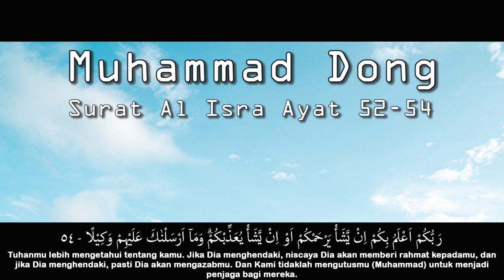Muhammad Dong - Surah Al Isra 52-54 & Terjemahan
Pengajian ayat suci Al- Qur'an Surah Al Isra ayat 52 sampai dengan ayat 54 oleh Qori Muhammad Dong